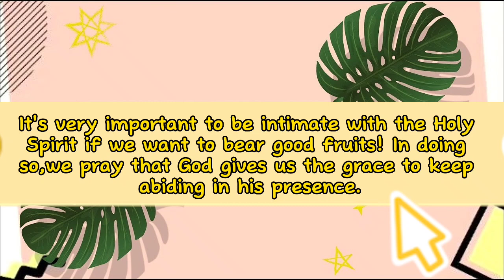Walking with God - Intimacy with the Holy Spirit E01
Today we discuss intimacy with the Holy Spirit with Abimbola and Opeyemi from AGCC Moscow. Today we highlight how to develop a relationship relationship with the person of the holy spirit, and to identify a progress in this relationship. Watch and be blessed!